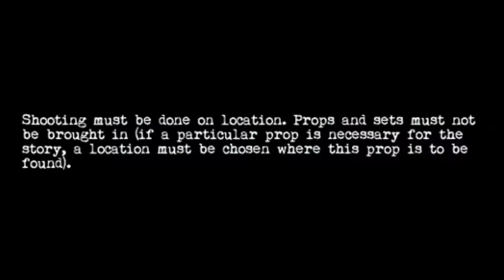Festen The Celebration 1998 Film Review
A dark secret mars a Dane's (Henning Moritzen) 60th birthday celebration, attended by his family (Ulrich Thomsen, Thomas Bo Larsen) and friends.